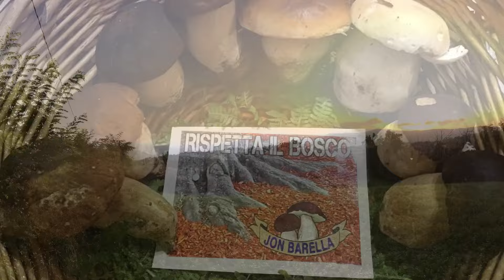Funghi Porcini 2024🫵🍄‍🟫LE 4 SPECIE …tutte insieme nello stesso bosco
Settembre 2024.Appennino Modenese.Una prima metà del mese già straordinaria a livello micologico…per la quantità di funghi certamente…il che ha reso più facile la ricerca..ma anche e soprattutto per la presenza in questi boschi di faggio di tre delle quattro specie di Porcini.BOLETUS AESTIVALIS…BOLETUS EDULIS…BOLETUS PINOPHILUS…con gli estivi a fare la parte del Leone…ma con i cugini più “autunnali” che facevano capolino molto spesso tra alberi foglie e cespugli….quindi una festa per tutti coloro che amano il bosco la natura e la ricerca dei nostri adorati Porcini….e se capitasse di trovare quello che non ti aspetti?…una piccola…GRANDE…soddisfazione per Jon Barella…🫵🍄‍🟫♥️♠️♦️♣️GRAZIE BOSCO